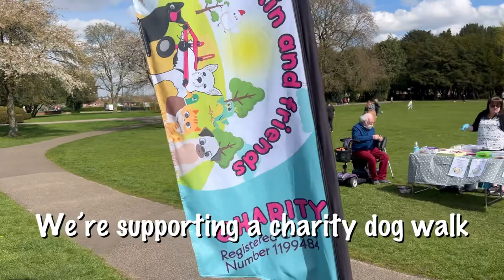Cairn and Scottish Terrier Holiday | Charity Dog Walk ❤️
Today we have been to show our support to Pumpkins charity

We had an amazing day, Ruby, Rory and Skeeta loved meeting all the dogs and humans ❤️

Please visit and show your support xxx